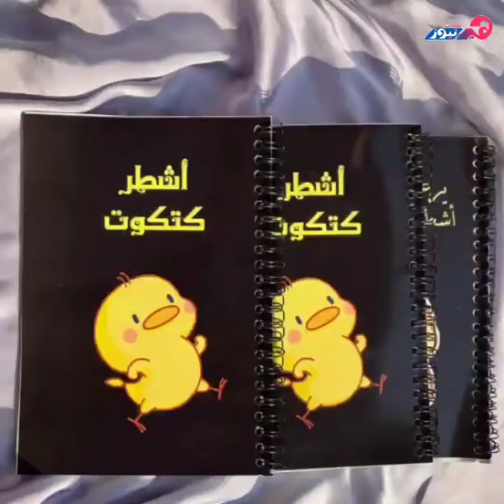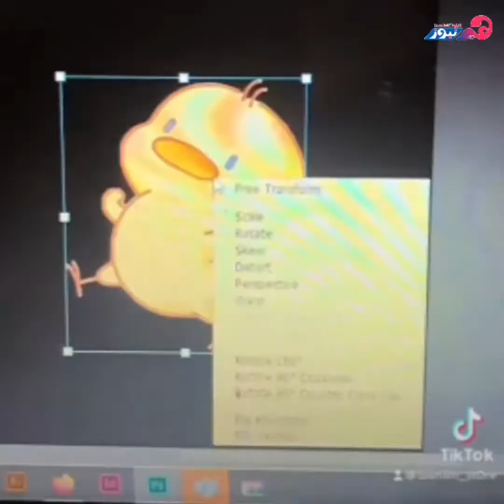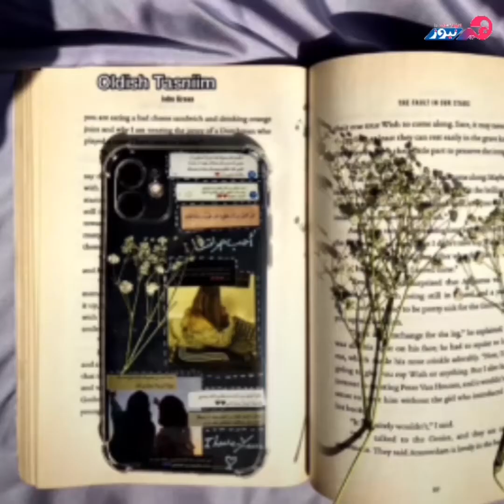"أشطر كتكوت" تسنيم حسن فتاة مصرية تبتكر مشروع هدايا مبتكرة